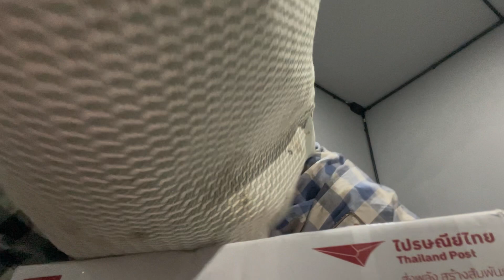เลี้ยงปลาสอดสร้างรายได้ง่ายๆ EP 1 | Unbox ปลาสอดตาเพชร!!! วิบวับๆ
เพื่อนๆพี่ๆท่านใดมีข้อสงสัยหรืออยากเสนอแนะเพิ่มเติมอะไร พิมพ์คอมเม้นท์มาพูดคุยกันอย่างสุภาพได้เลยนะครับ เดี๋ยวผมจะมาไล่อ่านและตอบทุกคอมเม้นท์เลยนะครับ ขอบคุณที่รับชมนะครับ

หากมีข้อสงสัยอะไรเพิ่มเติม เข้ามาพูดคุยกันได้ในห้อง open chat นี้ได้เลยนะครับผม
เดี๋ยวจะมีกิจกรรมแจกปลาฟรีในห้องไลน์ด้วยนะครับ

You've been invited to join "Guppy & Molly Keeping Club | By JRN FISH FARM". Visit the link below to join the OpenChat.